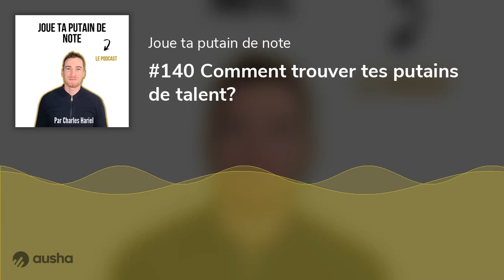#140 Comment trouver tes putains de talent?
Découvre comment mettre en lumière là ou tu es réellement unique en ton genre.